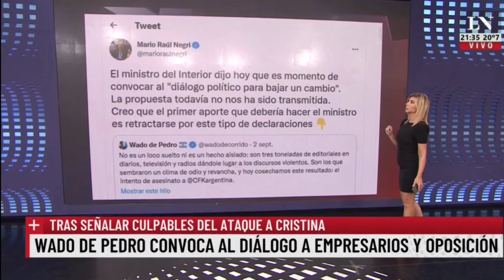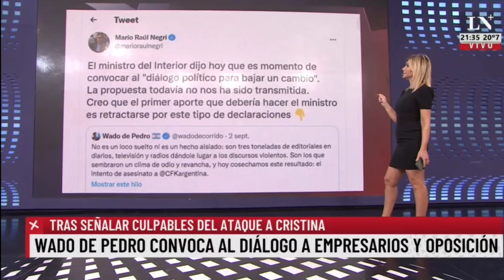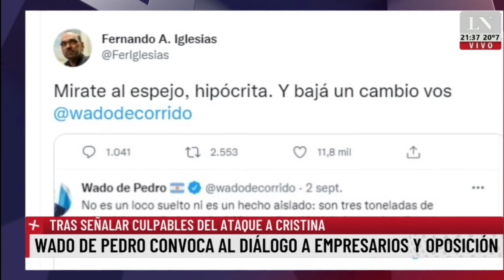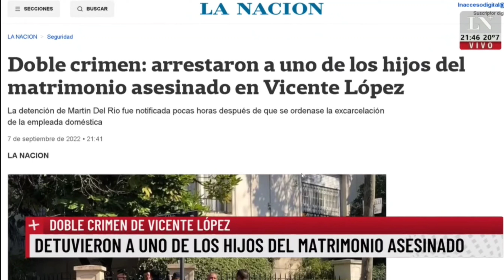Luis Juez en El Diario de Leuco por LN+ " Que no la toquen a Cristina es el único problema "